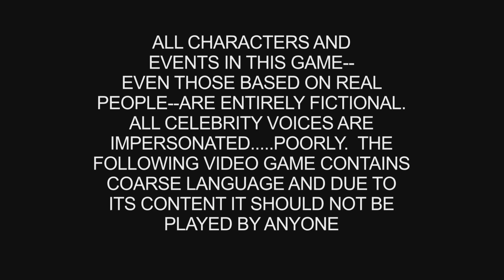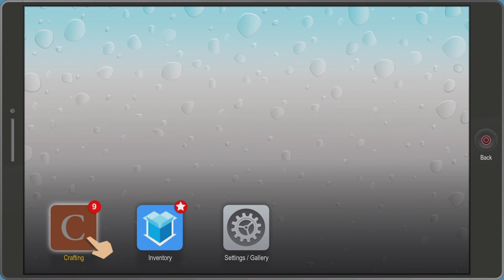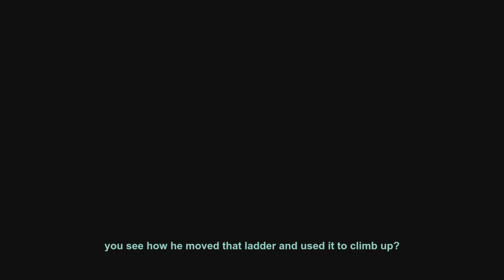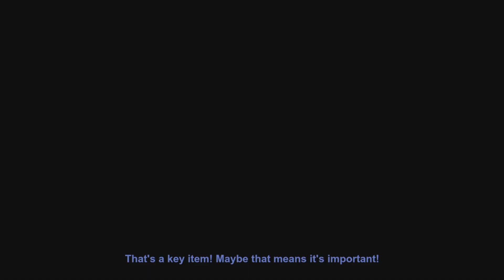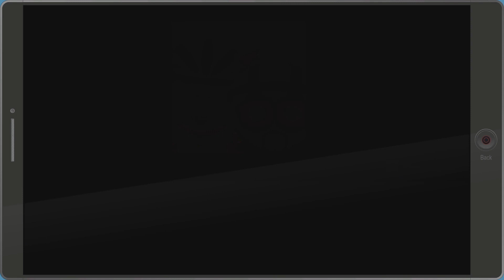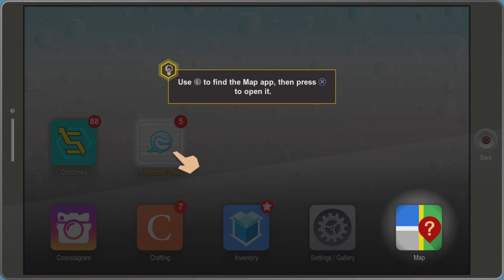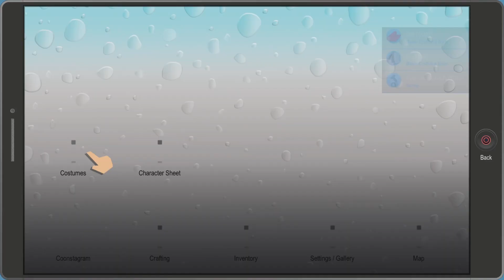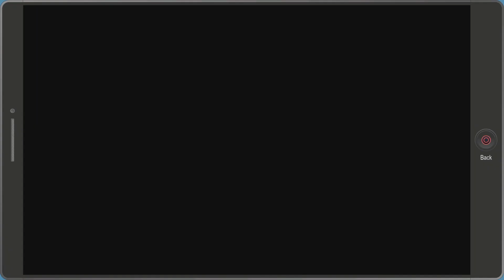Look Ma I'm A Superhero South Park The Fractured But Whole Pt 1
Welcome Jubbs and Jubbettes to something special the start of our 2nd South Park Adventure!